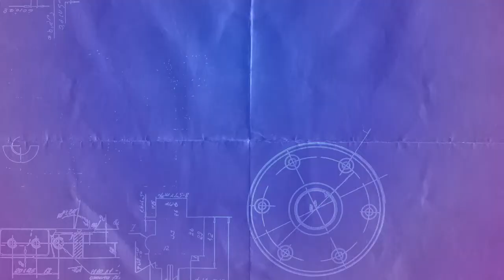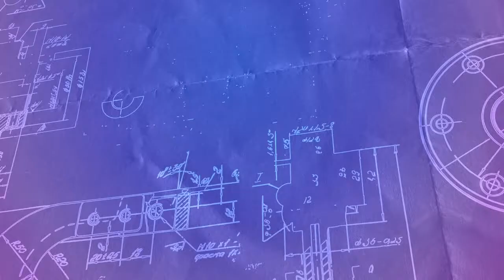CPC Kids : Blueprints : Week 3 : Elementary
Join us for this week's sermon from our series "Blueprints!"